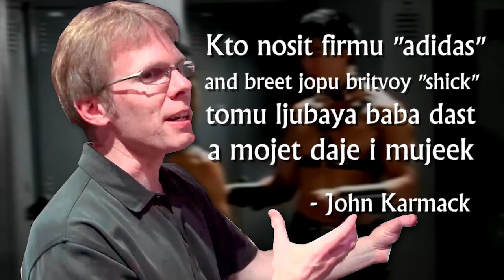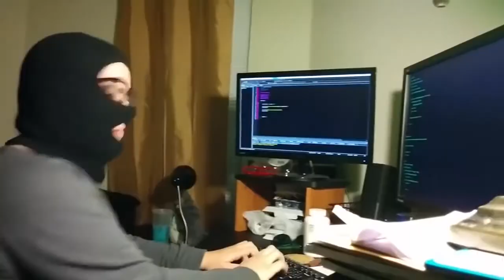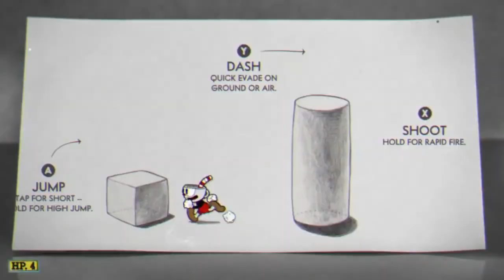Doom 1/2 Review | Bill Gates™ Approved | "It's going to be like...Doom™." - Eric Harris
Doom is a highly-acclaimed series of videogames, which make you slap the head of the main skinhead character from a German action/RPG on various 1942 German skinhead flags, because you don't know whether the platform or your country's laws allow you to show the Ad*lf Hit*er's birthmark.

blade of agony is really fun

So is Hideous Destructor, or The Inquisitor III, or Brutal Doom, or Deemon Steele, or VietDoom, or Hedon, or Russian Overkill, or Eternal Slayer, or Hunter's Moon, or Project Brutality, or Castlevania, or Scythe, or Scythe 2, or Hell Revealed, or Nuts 1, or Nuts 2, or Nuts 3, or Slaughterfest 2012

Essential Links:
- The Inquisitor III with uncompressed sounds, en/ru version
- ashes 2063 (i really like it)
- the answer to the Hedon question (disappointing)